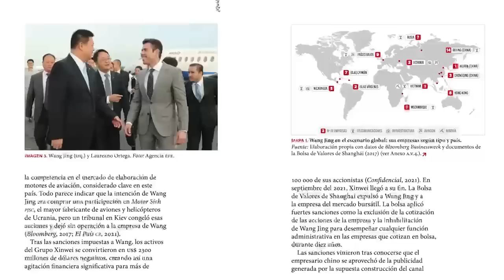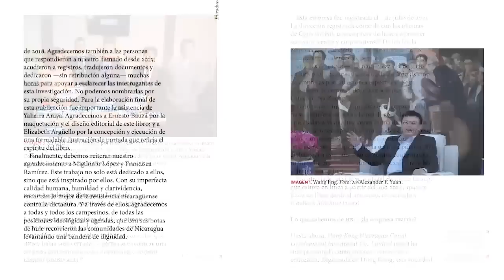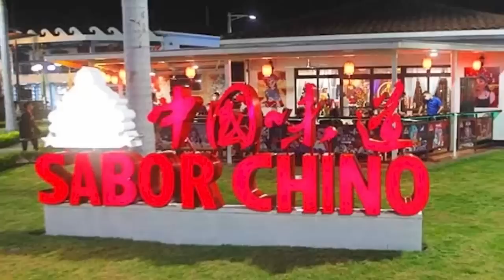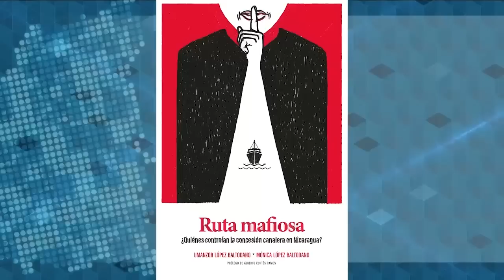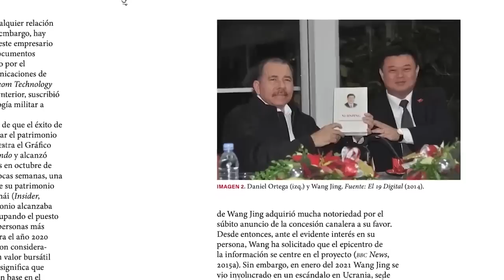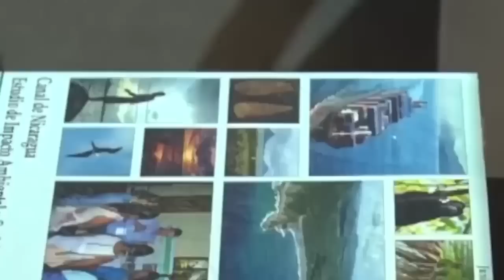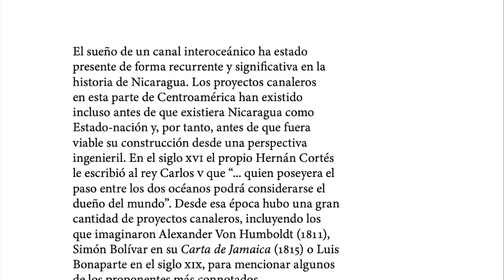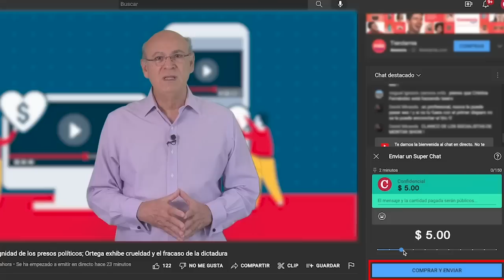Mónica y Umanzor López Baltodano: "El canal fracasó, pero la concesión sigue en manos corruptas"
“Ruta Mafiosa: ¿Quiénes controlan la concesión canalera en Nicaragua?” es el resultado de una exhaustiva investigación realizada durante una década por Mónica López Baltodano, abogada y experta en derecho ambiental, y el politólogo Umanzor López Baltodano, sobre la trama de corrupción y las 23 “empresas de maletín” que operan en torno la concesión canalera otorgada por Daniel Ortega al empresario chino Wang Jing y la empresa Hong Kong Nicaragua Canal Development (HKND) a través de la Asamblea Nacional.
El libro recorre el origen de la concesión canalera suscrita el 14 de junio de 2013, el fracaso del proyecto del canal, a raíz del surgimiento de la protesta del movimiento campesino, y analiza los intereses de corrupción que aún subsisten en torno a la Ley 840, que se mantiene vigente.
En una entrevista con Esta Semana y CONFIDENCIAL Mónica y Umanzor López Baltodano destacan “la vigencia de esta investigación, porque está claro que el régimen de los Ortega Murillo es capaz de hacer cualquier cosa, no sólo para permanecer en el poder, sino para enriquecerse a costa del Estado nicaragüense”.